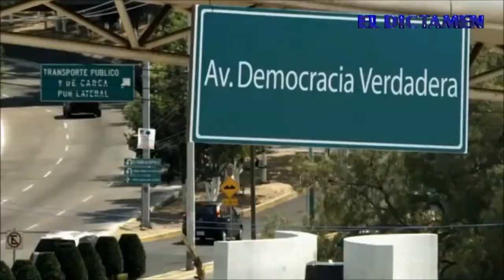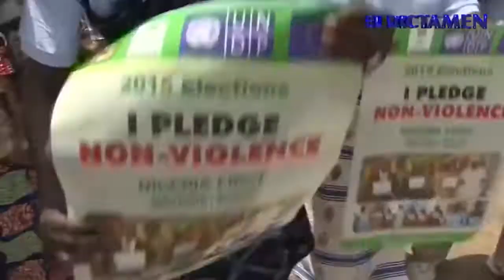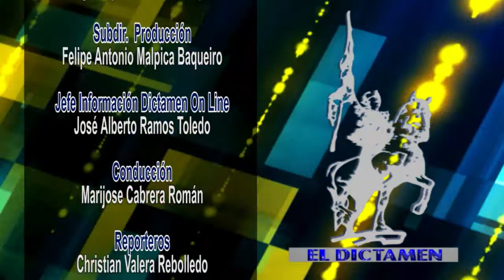Dictamen Online Noticias 25/03/15